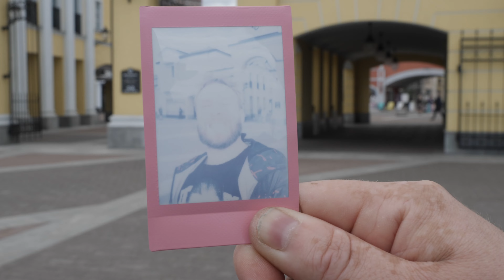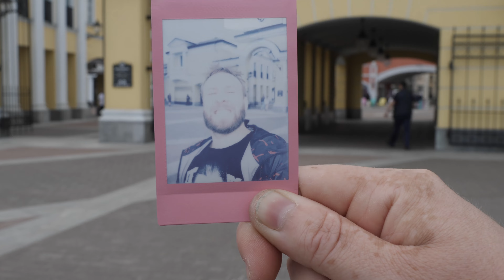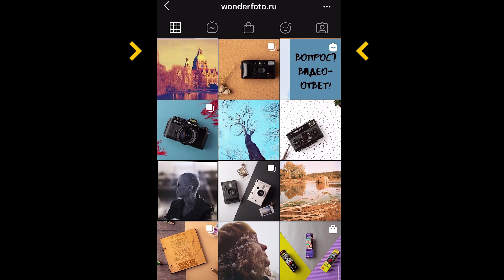Распаковка и тест Instax mini 40 от Wonderfoto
Новая камера от Instax,стоит ли ее покупать?
Тест в разных условиях.